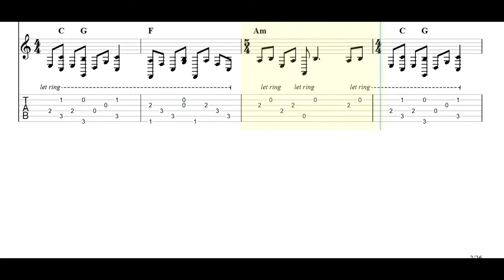Kansas - Angels Have Fallen Guitar Tabs [TABS]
Kansas - Angels Have Fallen PDF AND Guitar PRO Tabs [TABS]